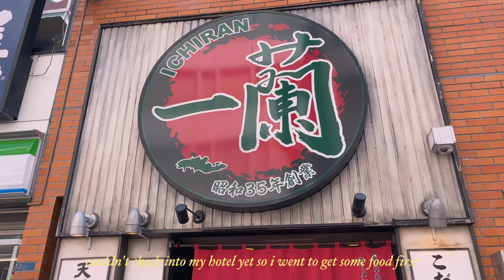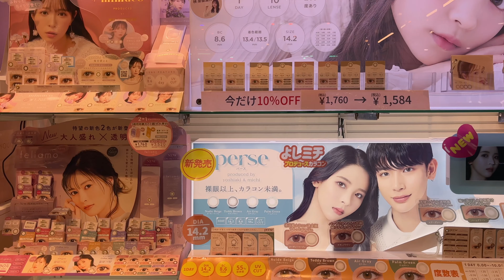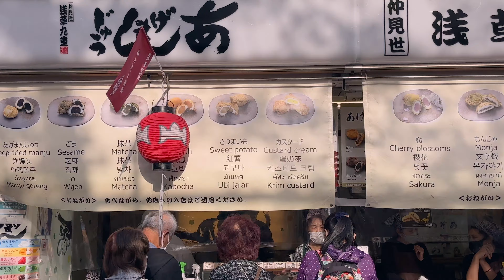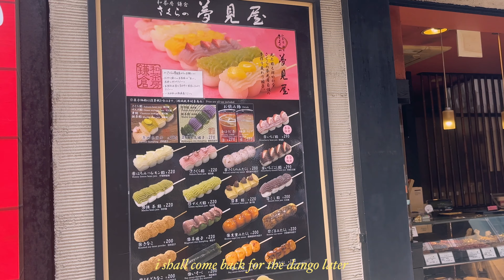my first solo trip to Tokyo, Japan 🇯🇵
come join me on my first solo adventure to tokyo!!